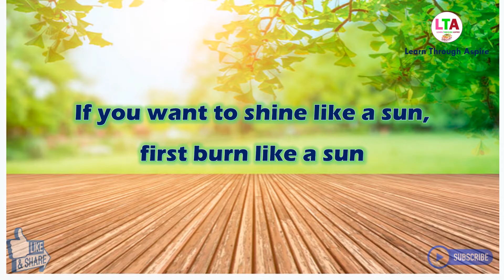Inspirational & Motivational Quotes by APJ Abdul Kalam|Abdul Kalam quotes in English Inspirational